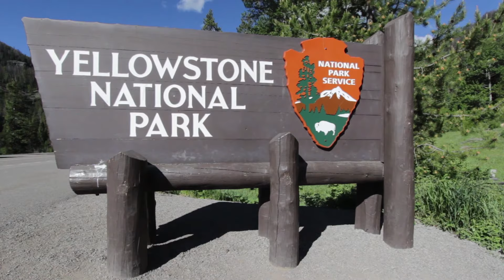Trophic Cascades | Ecology In Action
The removal of top predators causes dramatic changes in food chains and ecosystem structures. In this film, Robi Watkinson explores trophic cascades and the impact of the grey wolf in Yellowstone National Park.
Ecology in Action is a four-part, short film series about key ecological processes that are vitally important for conservation, rewilding, and healthy ecosystems.